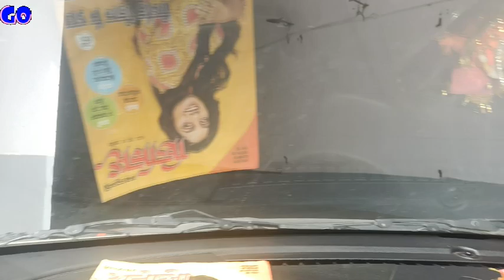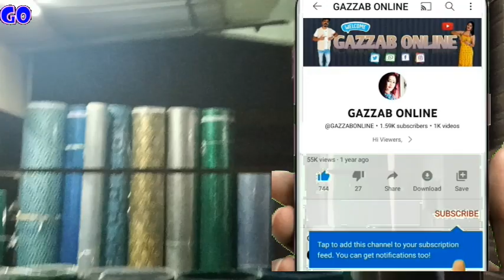आखिर क्यों नहीं आ रहे मेरे vlog क्या मै Youtube छोड़ने वाली हूँ कब आएगा मेरा नई Vlog